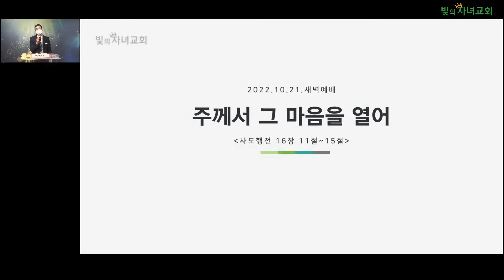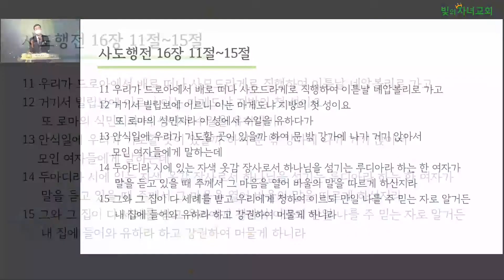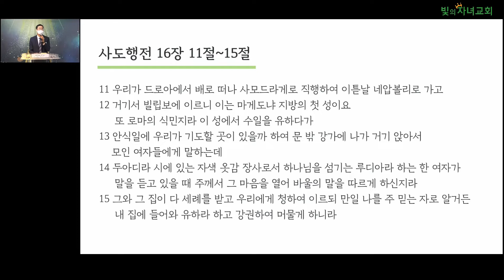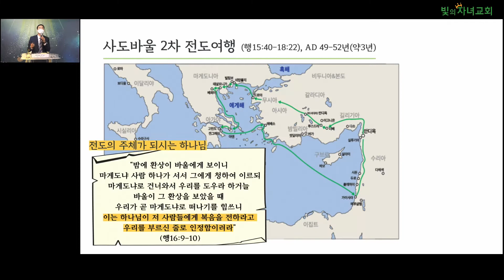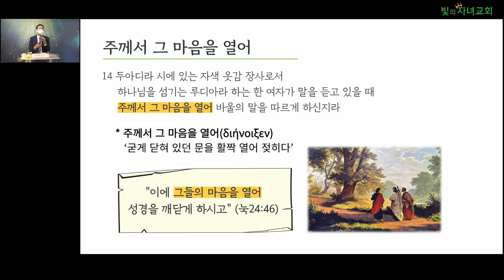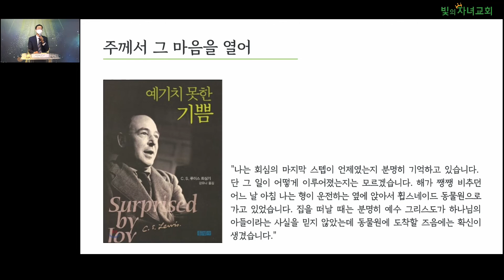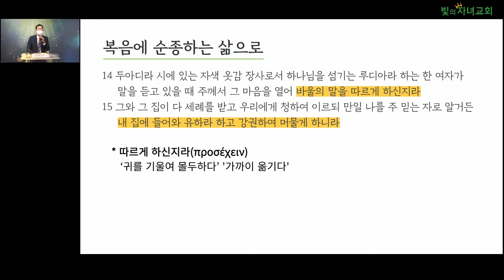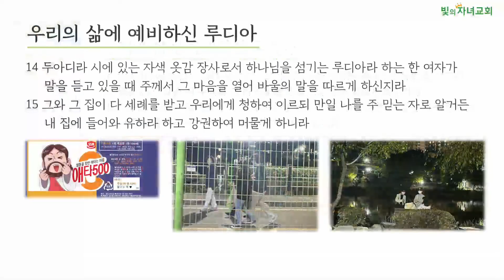[새벽예배] 주께서 그 마음을 열어 (행 16:11-15) I 장성원 목사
11. 우리가 드로아에서 배로 떠나 사모드라게로 직행하여 이튿날 네압볼리로 가고
12. 거기서 빌립보에 이르니 이는 마게도냐 지방의 첫 성이요 또 로마의 식민지라 이 성에서 수일을 유하다가
13. 안식일에 우리가 기도할 곳이 있을까 하여 문 밖 강가에 나가 거기 앉아서 모인 여자들에게 말하는데
14. 두아디라 시에 있는 자색 옷감 장사로서 하나님을 섬기는 루디아라 하는 한 여자가 말을 듣고 있을 때 주께서 그 마음을 열어 바울의 말을 따르게 하신지라
15. 그와 그 집이 다 세례를 받고 우리에게 청하여 이르되 만일 나를 주 믿는 자로 알거든 내 집에 들어와 유하라 하고 강권하여 머물게 하니라